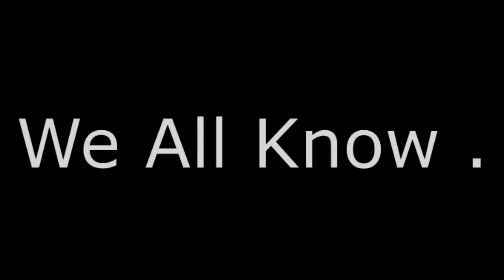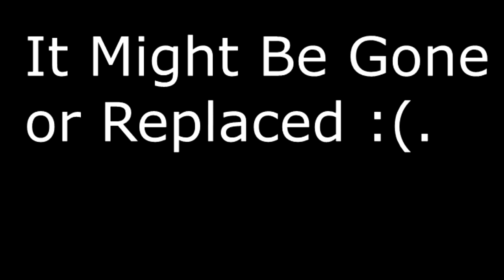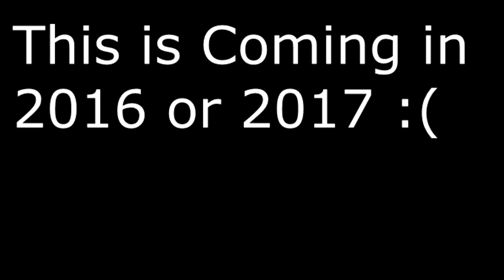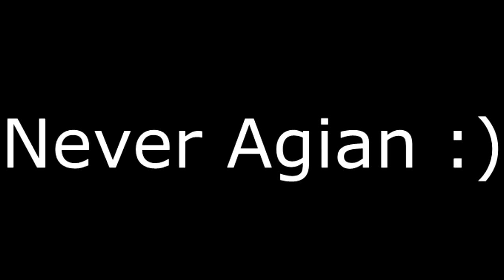Roblox Tribute/(Funny moments)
i decided if im not testing over teh weekend y not make a little tribute/funny moments enjoy.